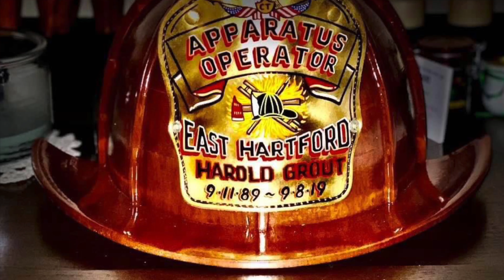Black Pearl Wood Works-Mahogany Fire Helmet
Hand made from Mahogany Wood
Brass eagle or custom holder
(Must supply your own shield)